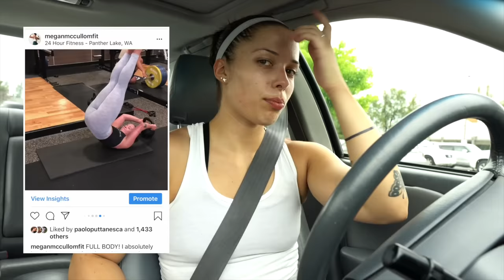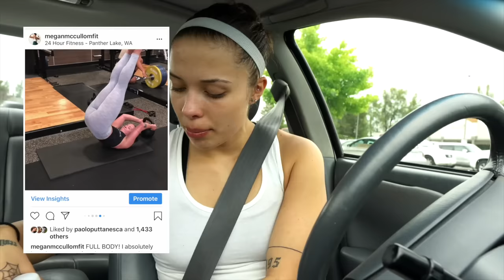FULL CHEAT DAY!! 300K Celebration (7,800 calories!)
Thank you SO MUCH for 300k!!! I hope you guys enjoy this celebration cheat day... it was a lot of fun for me - I definitely missed just chowing down on food all day. Lots of LOVE to you all xx

Skip to...
Cake - 2:03
Sonic - 9:55
Cinnabon - 19:03
Jersey Mike's - 24:21
McDonald's - 30:29
Ice cream with Sara - 36:10

Bumper clip (at end of video) created by Nathaniel Rocket